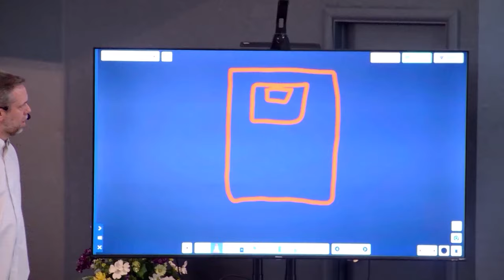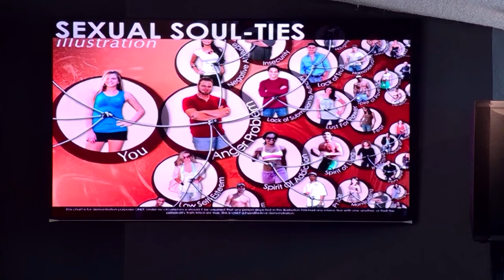Freedom Is Intentional | Pastor Joel Tassiello | No Excuses ministries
Freedom is not something that "just happens". It takes intentional effort to not only get it but to also keep it. This is true in life and most definitely true in the spirit realm as well.
Come see, hear and experience how this works!

There is no portion of your life - good or bad - that God can't and won't use for your good and His glory if you let Him.

Want to grow in God and the gifts of the Spirit? Here are some teachings that will help you in ministry not just in the church but outside of it!

This meeting is open to everyone. Take a moment to check out the facebook see photos, or check out our app for Android and Apple.

This is a very casual, real, no fluff environment where we come as we are to encounter God. It is refreshing to know that God meets us where we are at and that there are many others in the same spot. We are all on a journey, but the journey is more fun when shared with others.

Acceptance is free, but you must choose to receive it. Come see for yourself. Second-hand information is not enough.